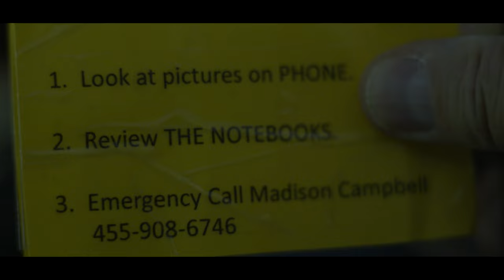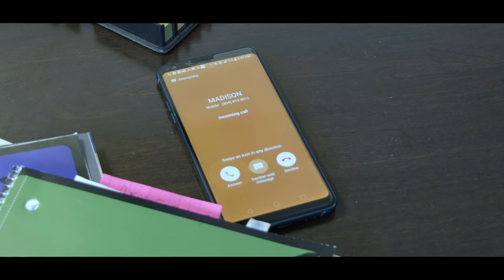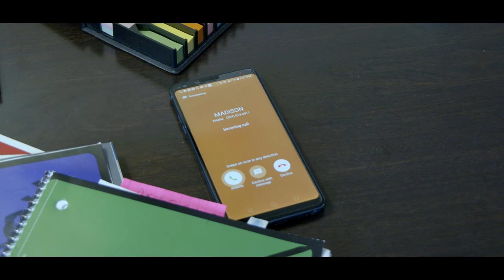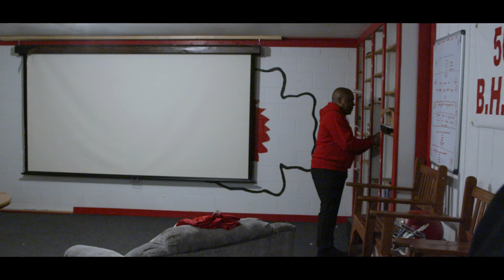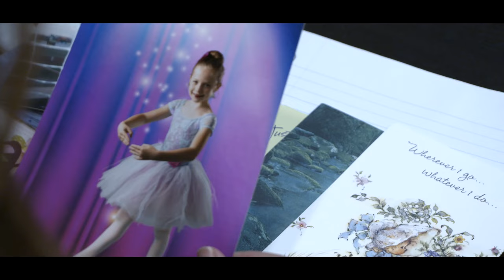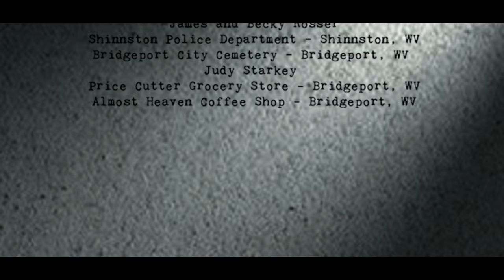The Notebooks (2020) | Full Movie | Drama | Dennis Marburger | Barbara Zablocky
When Preston Walker suddenly finds himself forgetting his memories, he puts a game plan in place to help him remember all of his life’s greatest events by using a collection of notebooks.